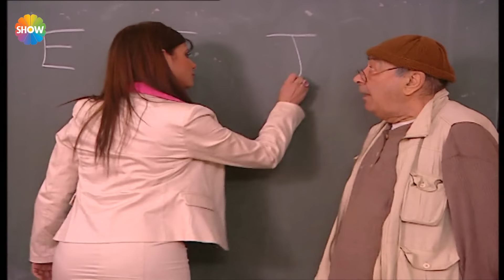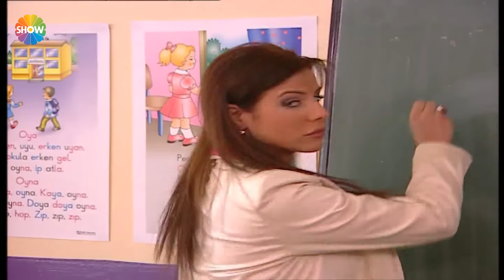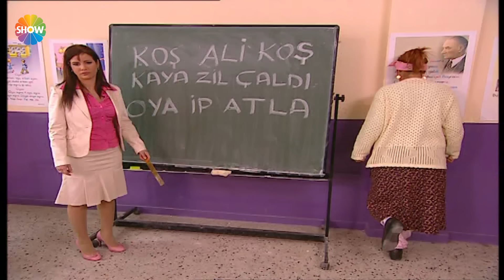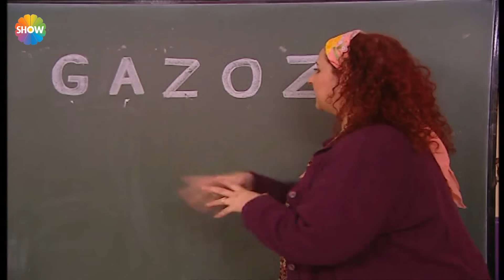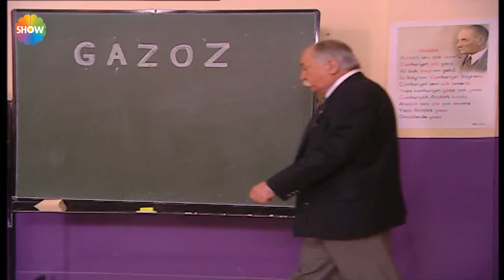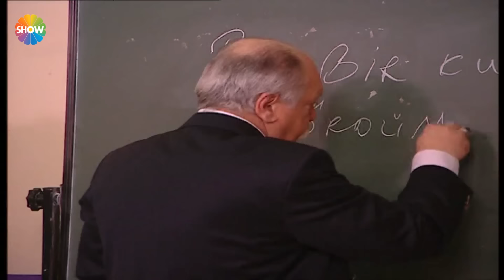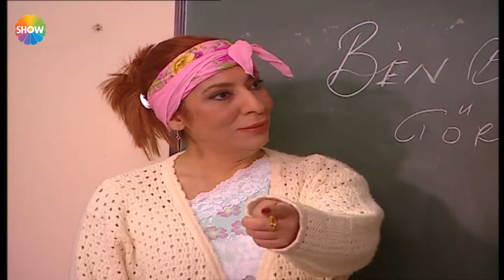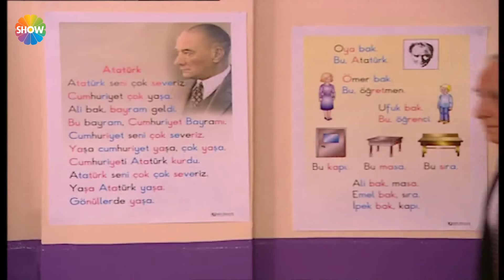Cennet Mahallesi 37. Bölüm